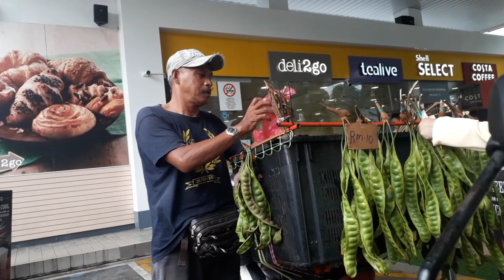Pakcik Petai Shell RnR Tapah pernah dihalau kerana menjual petai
Kisah Pakcik Petai,seorang OKU yang berjualan petai di Shell RnR Tapah. Pernah dihalau oleh pemilik premis kerana menjual petai .
Penonton yang singgah Shell RnR Tapah moh kite beli petai Pakcik